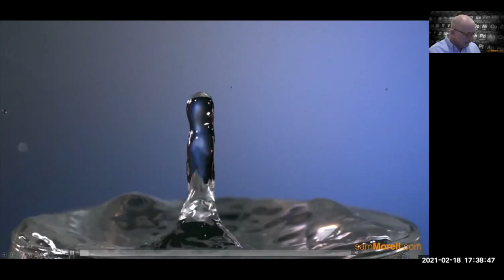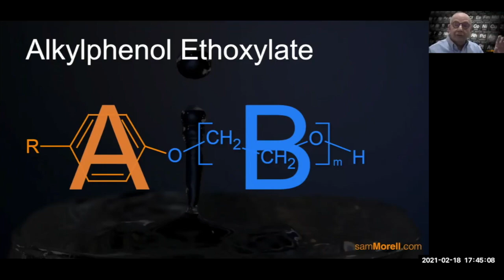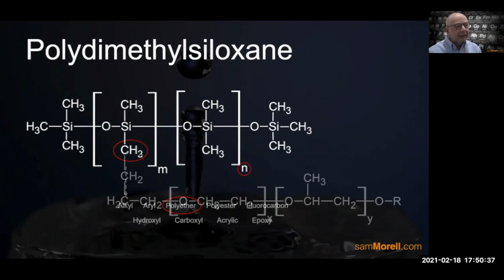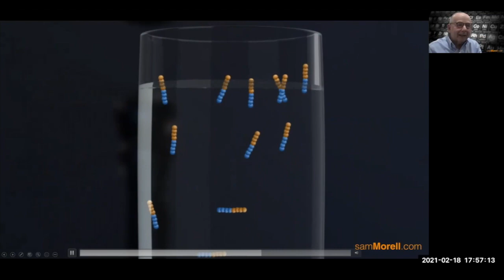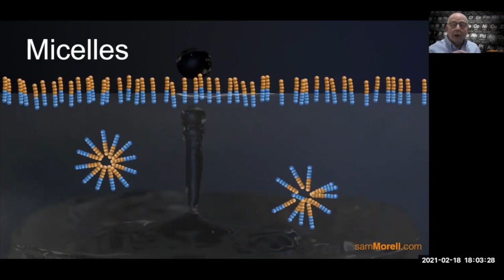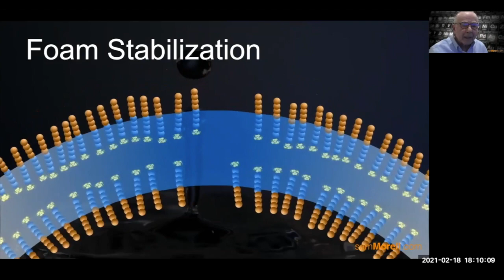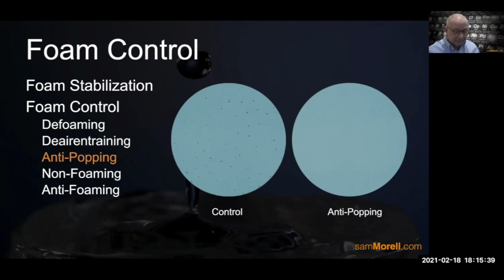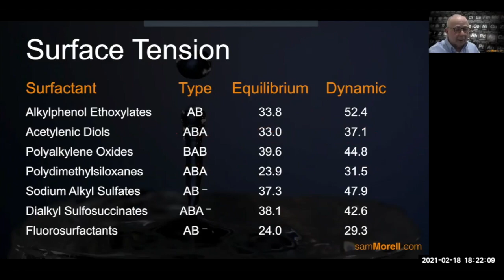CCS / Sam Morell / Feb. 18, 2021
Sam Morell
"Surfactants: Chemistry, Theory, Mechanism, Application"